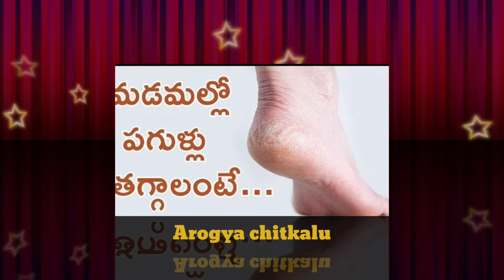Madamallo pagullu povalante em cheyyali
Aarogya chitkalu